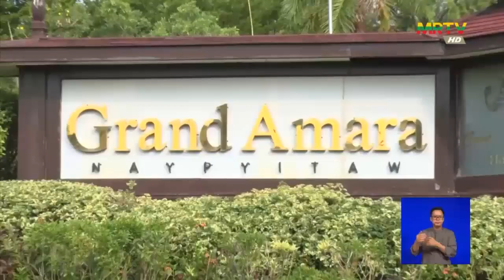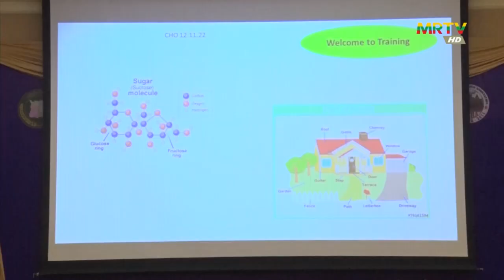ဟိုတယ်ဝန်ဆောင်မှုဆိုင်ရာသင်တန်းဖွင့်ပွဲအခမ်းအနားသို့ တက်ရောက်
ဟိုတယ်နှင့်ခရီးသွားလာရေးဝန်ကြီးဌာန ပြည်ထောင်စုဝန်ကြီးဒေါက်တာသက်သက်ခိုင် ဟိုတယ်ဝန်ဆောင်မှုဆိုင်ရာသင်တန်းဖွင့်ပွဲအခမ်းအနားသို့ တက်ရောက်